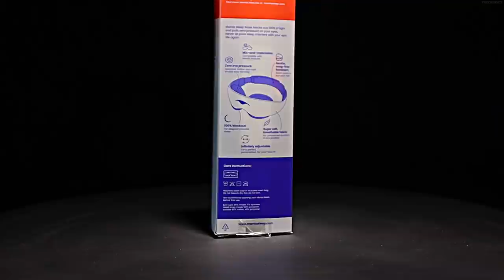[ASMR] Nicest Doctor's Eye Examination/Trying On Lenses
"Hmm, clouded this boy's future is."

🎧 Spotify: NEW Tracks Uploaded Weekly 🎵
📜 HELLO THERE!
A slightly quicker visit to the nicest doctor trying on and testing your ordered glasses to accompany your awesome look. Combines a bit of an eye examination, cranial nerve and general check ups just in case you wanted it all. Enjoy!

FRED 🙌🏻